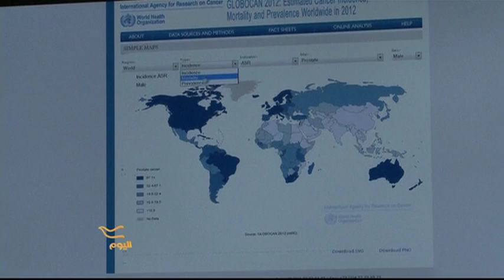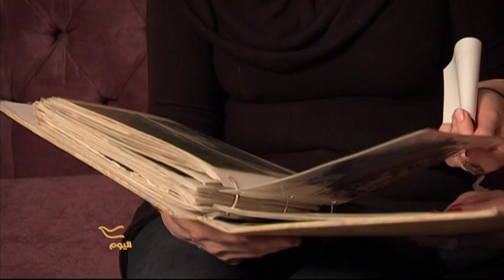Arwa Sawan - "Moon Shots Cancer Program 2016"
AlHurra TV- Moon Shots Cancer Program - 2016
Moon Shots Program, to make a giant leap for patients – to rapidly and dramatically reduce mortality and suffering in several major cancers.
How Scientists Are Trying to Cure all type of cancer.
Breast Cancer:
• About 1 in 8 U.S. women (about 12%) will develop invasive breast cancer over the course of her lifetime.
• In 2015, an estimated 231,840 new cases of invasive breast cancer are expected to be diagnosed in women in the U.S., along with 60,290 new cases of non-invasive (in situ) breast cancer.
• About 85% of breast cancers occur in women who have no family history of breast cancer. These occur due to genetic mutations that happen as a result of the aging process and life in general, rather than inherited mutations.